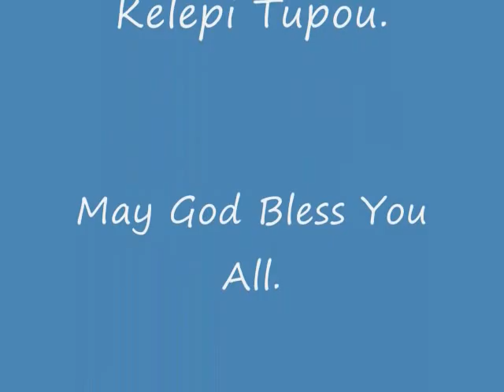Kelepi Tupou Graduation Water World 2008.